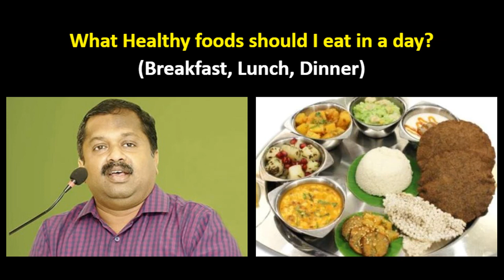காலை முதல் இரவு வரை சாப்பிடவேண்டிய சத்துள்ள உணவுகள் | Dr.Sivaraman speech on healthy foods for a day